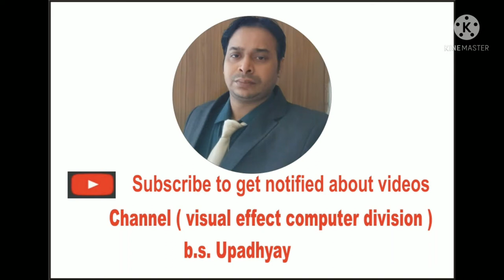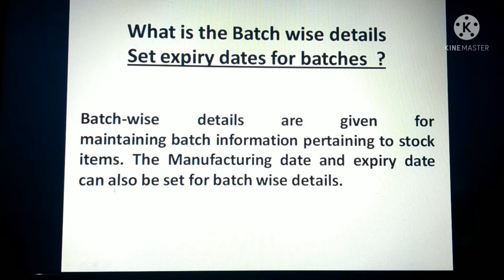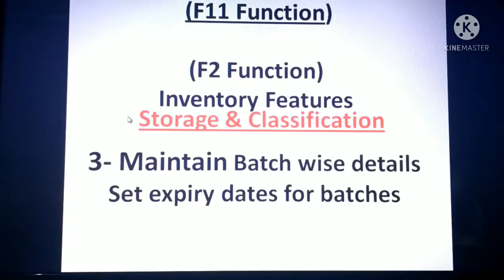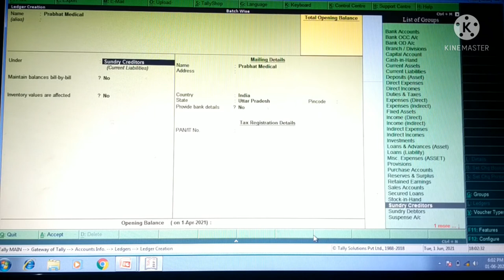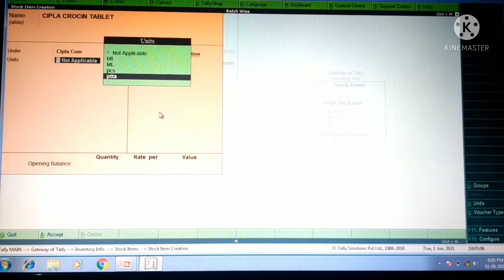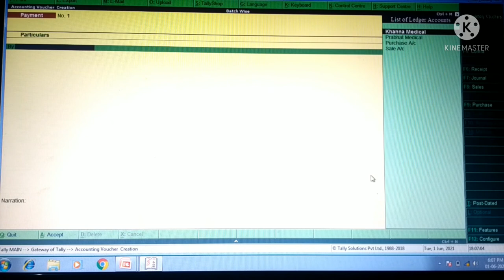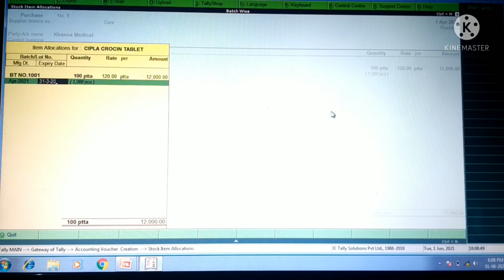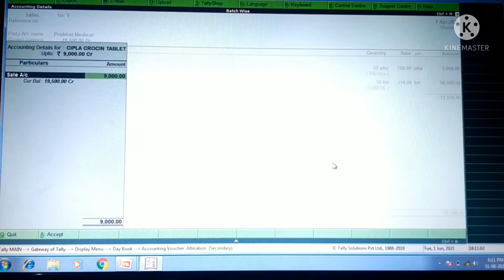WHAT IS BATCH NUMBER WITH EXPIRY DATE? HOW USE IN TALLYERP9 RUN BY BALENDU SIR #